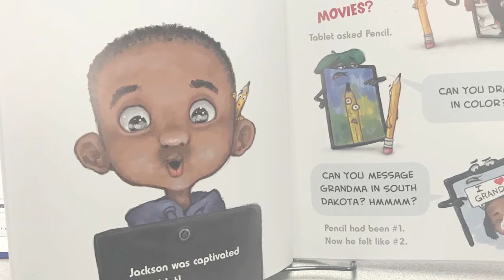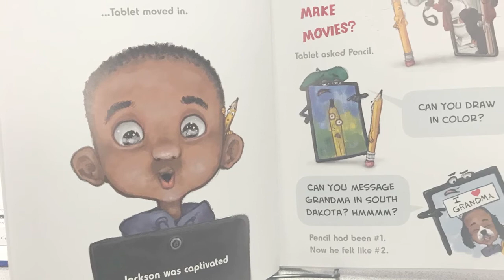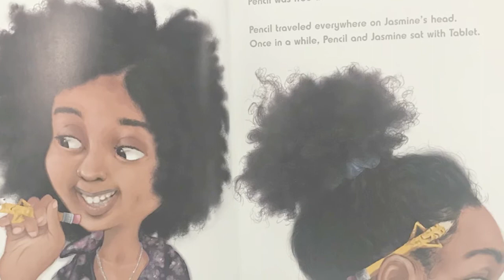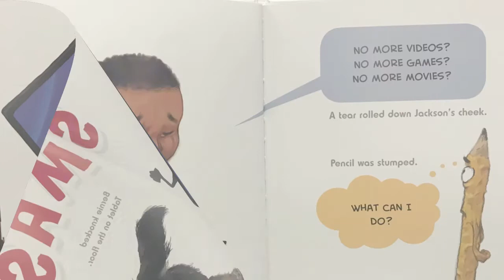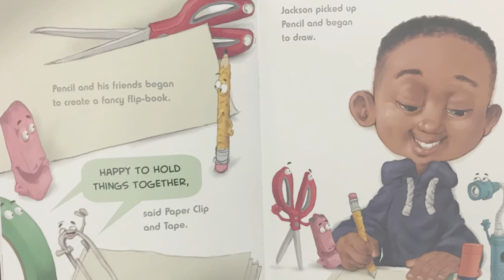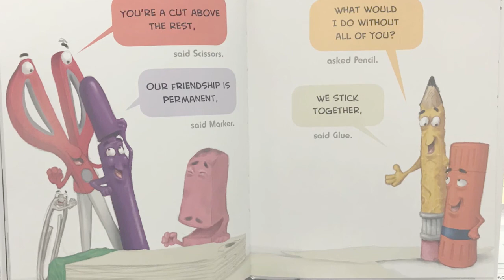Pencil A Story With a Point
Love the puns in this great picture book by Ann Ingalls & Dean Griffiths.